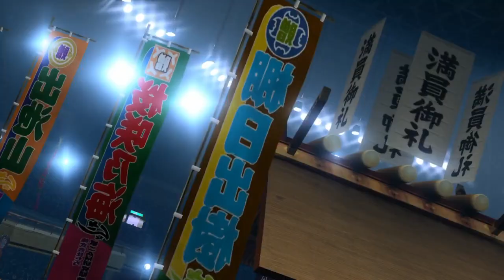VF5FS Room Battles (12/12/2017)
Featuring Myke (Kage, Akira, Brad), Eddie (Lion, Jacky) and Jihoon (Vanessa, Akira) -- Watch live

0:00:06 - Kage vs Lion
0:01:42 - Kage vs Vanessa
0:04:07 - Kage vs Vanessa
0:06:34 - Kage vs Jacky
0:09:42 - Kage vs Vanessa
0:12:16 - Kage vs Jacky
0:14:58 - Kage vs Vanessa
0:18:08 - Kage vs Jacky
0:20:29 - Kage vs Vanessa
0:24:09 - Kage vs Jacky
0:26:21 - Kage vs Vanessa
0:29:32 - Kage vs Jacky
0:32:04 - Kage vs Vanessa
0:35:21 - Kage vs Jacky
0:37:31 - Vanessa vs Jacky
0:40:12 - Vanessa vs Kage
0:42:24 - Jacky vs Kage
0:44:11 - Vanessa vs Kage
0:47:04 - Jacky vs Kage
0:49:24 - Vanessa vs Akira
0:51:57 - Vanessa vs Jacky
0:54:54 - Vanessa vs Akira
0:58:18 - Jacky vs Akira
1:01:42 - Akira vs Akira
1:03:40 - Jacky vs Akira
1:06:31 - Akira vs Akira
1:09:10 - Jacky vs Akira
1:11:46 - Vanessa vs Akira
1:14:31 - Jacky vs Akira
1:17:22 - Jacky vs Vanessa
1:19:10 - Jacky vs Vanessa
1:22:34 - Jacky vs Akira
1:26:05 - Jacky vs Vanessa
1:28:35 - Akira vs Vanessa
1:30:50 - Akira vs Vanessa
1:32:47 - Brad vs Vanessa
1:35:12 - Brad vs Vanessa
1:36:59 - Brad vs Vanessa
1:39:38 - Brad vs Vanessa
1:42:07 - Brad vs Vanessa
1:45:06 - Brad vs Vanessa
1:47:42 - Brad vs Vanessa
1:50:16 - Brad vs Vanessa
1:52:19 - Brad vs Vanessa
1:54:32 - Brad vs Vanessa
1:57:32 - Brad vs Vanessa
2:00:06 - Brad vs Vanessa
2:03:18 - Brad vs Vanessa
2:05:48 - Vanessa vs Brad
2:07:49 - Vanessa vs Brad
2:09:54 - Vanessa vs Brad
2:12:49 - Vanessa vs Brad
2:16:04 - Vanessa vs Brad
2:18:40 - Vanessa vs Brad
2:21:29 - Vanessa vs Brad
2:24:08 - Vanessa vs Brad
2:26:53 - Vanessa vs Brad
2:28:56 - Vanessa vs Brad
2:31:58 - Vanessa vs Brad
2:34:22 - Vanessa vs Brad
2:36:26 - Vanessa vs Brad
2:38:43 - Vanessa vs Brad
2:41:29 - Vanessa vs Brad